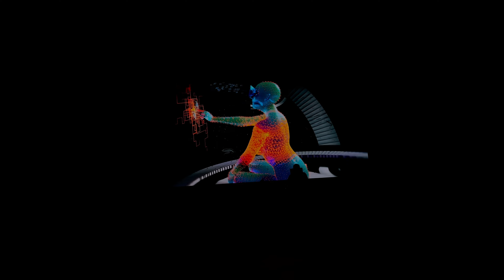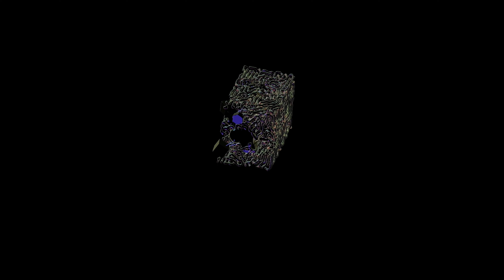Tipper @ Sonic Bloom Outro (4k)